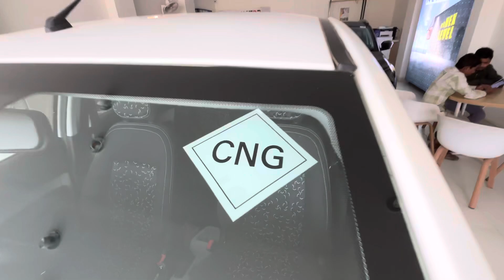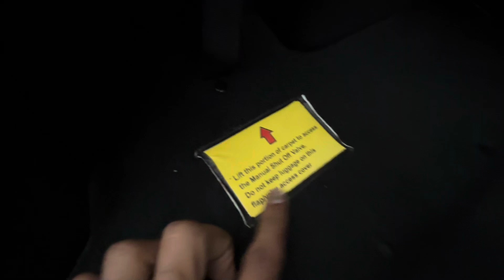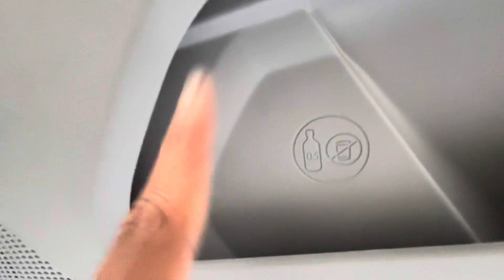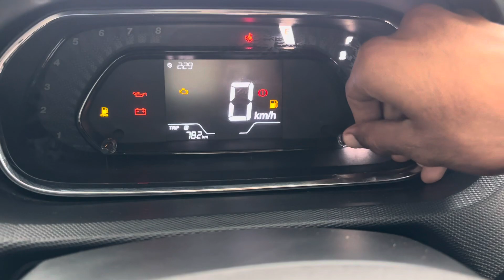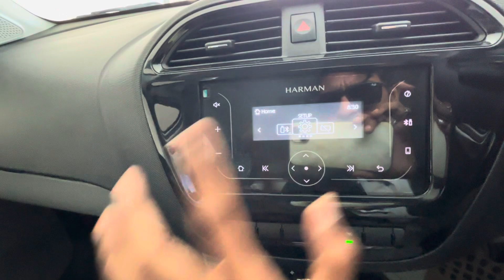27का company का इसको कहना पड़ेगा माईलेज का बाप iCNG ALL NEW TATA TIAGO ICNG Review only 6.90 lakh ￼